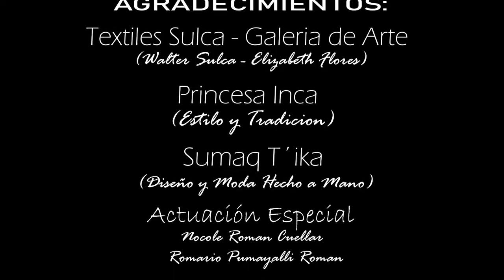Yennifer Sermeño PIENSO EN TI 2020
Yennifer Sermeño   PIENSO EN TI
Yennifer Sermeño  2020